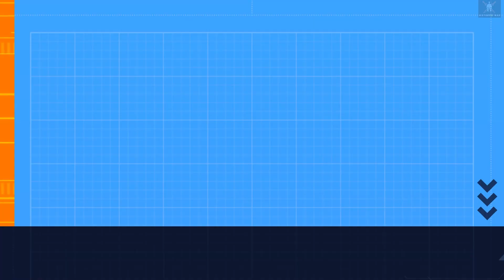Battle of Orchomenus (86 BC): Rome VS Pontus | Historical Cinematic Documentary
The battle of Orchomenus of 86 B.C. was the second of two great Roman victories that ended the Pontic invasion of Greece during the First Mithridatic War.
Mod-Divide Et Impera
Image Source-Internet
Timestamps
00:00 Prelude
01:24 Battle
11:56 Aftermath
Don't miss a single epic battle or historical revelation.